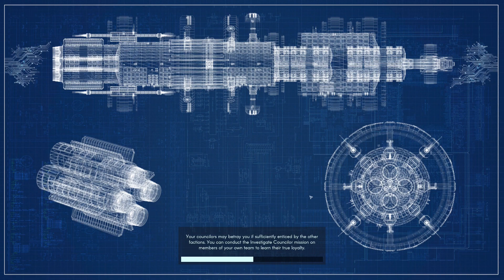Zagrajmy w Terra Invicta #1 PREMIERA Początek Gry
Grę do przygotowania serii otrzymałem bezpłatnie od wydawcy, dlatego materiał należy traktować jako współpracę reklamową.